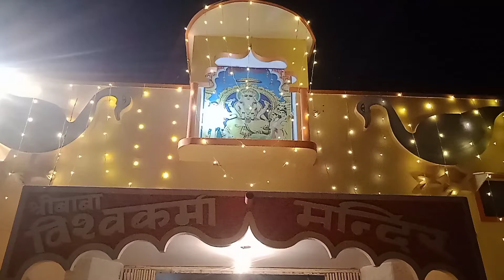Vishawkarma mandir mandi pilibanga (rajstan)